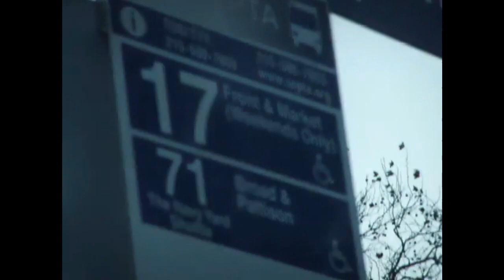8432 Rt. 17 (Broad-Phillips/Naval Yard)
Quick ride on 8432 Rt. 17. Riding the Naval Yard portion of the route. Once I started recording, you'll see we are in the Naval Yard